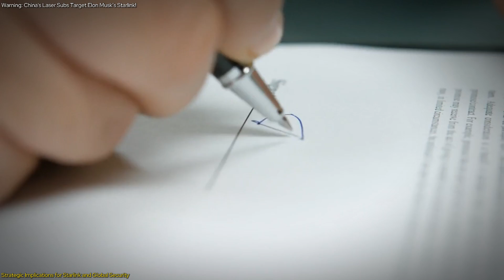Warning: China’s DEWs Laser Subs Target Starlink!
“Warning: China's Laser Subs Target Elon Musk’s Starlink!”
In this episode, we dive into China’s groundbreaking development of submarine-launched laser weapons aimed at Elon Musk’s Starlink satellites. These stealthy submarines, equipped with megawatt-class lasers, pose a new threat by targeting satellites from beneath the ocean, avoiding detection and counterattacks. Discover how this technology could revolutionize space warfare, challenge the resilience of satellite networks, and reshape global security strategies. We explore the implications for Starlink, the future of anti-satellite operations, and the urgent need for international regulations in this high-stakes technological race.